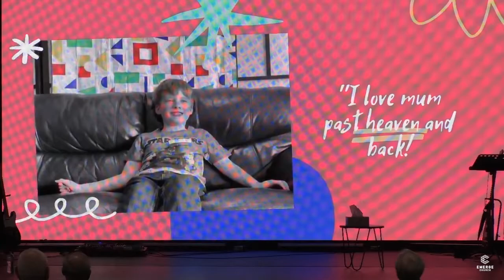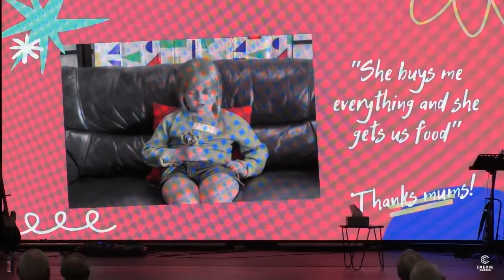Redcliffe - Mother's Day Panel - 08.05.2022